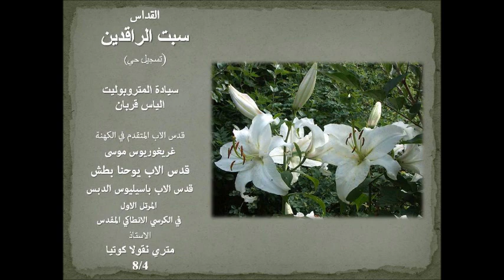سبت الراقدين-القداس 8/9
برئاسة صاحب السيادة المتروبوليت الياس قربان-كنيسة القديس يعقوب اخو الرب في المدافن  -الميناء لبنان.